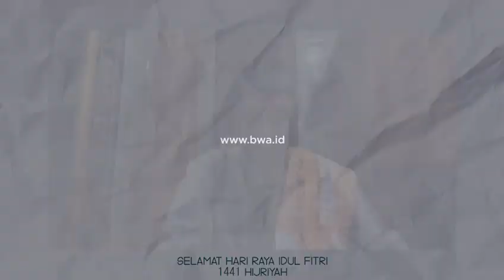amalan apa yang bisa dimaksimalkan menjelang hari terakhir Ramadhan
Terima kasih beliau ucapkan pada para wakif yang terlibat dalam pembangunan masjid Pondok Pesantren Desa Adonara,  NTT. Semoga partisipasi para wakif dibalas oleh balasan yang berlipat ganda oleh Allah SWT. Amin.

Yuk sempurnakan hari-hari terakhir Ramadhanmu dengan berwakaf untuk project Masjid Pondok Pesantren Adonara NTT.  Saat ini masjid belum sepenuhnya selesai dan masih membutuhkan bantuan para donatur.

Beberapa di antaranya menara adzan sudah berdiri meskipun belum sepenuhnya rapi. Untuk lantai dua masjid, sudah bisa digunakan jamaah wanita untuk shalat lima waktu berjamaah. Kubah masjid pun belum ada meskipun tempatnya sudah tersedia dan tertata rapi.

Yuk manfaatkan 10 hari terakhir Ramadhanmu dengan berdonasi dan berwakaf ke rekening berikut:

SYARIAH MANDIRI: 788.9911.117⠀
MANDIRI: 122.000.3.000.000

Mohon menyertakan infaq kode unik 433 di belakang nominal donasi, contoh: Rp.500.433